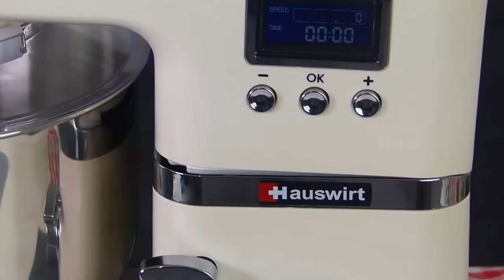Cotton Soft Milk Bread / Milk Loaf Recipe by Tiffin Box | Japanese Milk bread | Hauswirt Stand Mixer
Hello everyone,
today's recipe is Cotton Soft Milk Bread / Milk Loaf / homemade Japanese Milk bread.

INGREDIENTS:
All-purpose flour or Bread flour - 400 g or 3 cups
salt - 7 g or 1.5 tsp
sugar - 45 g  or 3 tbsp
milk powder - 45 g 3 tbsp
yeast - 7 g or 1.5 tsp
egg - 1 medium
water - 180 g or 1 cup
butter for grease on top

**instead of milk powder and water you can use liquid milk (180g) as well. **

To buy Hauswirt Stand Mixer from Amazon

UK Amazon
US Amazon

*** NOTE ***
This channel run by Aysha Siddika. All content on this channel (including text, photos, videos, and artwork) is copyrighted to Aysha Siddika. Aysha Siddika has the sole rights of all contents.  Any business entity or individual must not be used any content of this site without written permission. Legal action will be taken against those who violate the copyright of the following material presented!